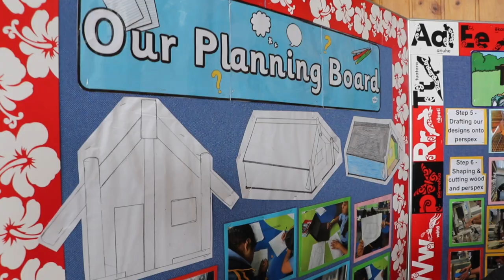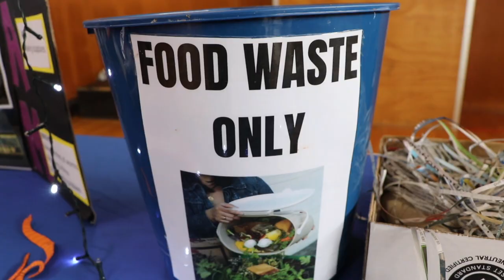Highlights of Sustainability STEAM Event 2020